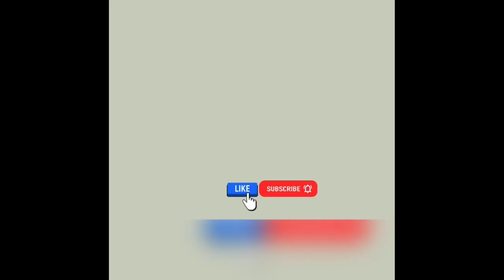How I was robbed on a Weekend away in Brussels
Robbed on a weekend away in Brussels